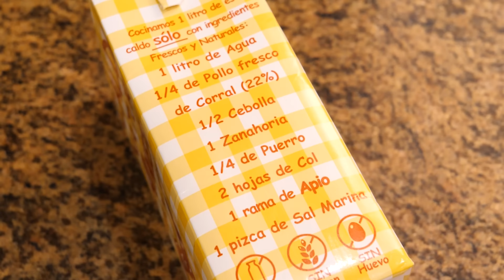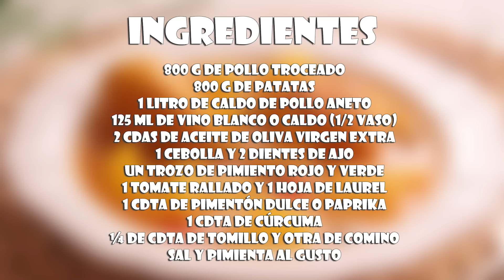Guiso de Pollo con Patatas muy Fácil y Delicioso | Guiso de la Abuela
Aprende con este vídeo a cómo hacer un Guiso de Pollo con Patatas muy Fácil y Delicioso, también conocido como Guiso de la Abuela 😋💕

La receta está explicada paso a paso y de forma sencilla, para que os sea fácil hacerla. ¡Seguro que os saldrá riquísima! 😊👌

Nuestro libro con 100 recetas fáciles y súper deliciosas

Ingredientes:

800 g de pollo troceado
800 g de patatas
1 litro de caldo de pollo Aneto
125 ml de vino blanco o caldo (1/2 vaso)
2 cdas de aceite de oliva virgen extra
 (30 ml)
1 cebolla
2 dientes de ajo
un trozo de pimiento rojo y verde
1 tomate rallado
1 hoja de laurel
1 cdta de pimentón dulce o paprika
1 cdta de cúrcuma
¼ de cdta de tomillo
¼ de cdta de comino